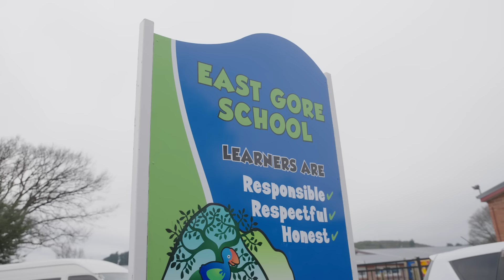Big Little Sponsorship 2023 winners | AA Insurance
Congratulations to Arakura School and East Gore School